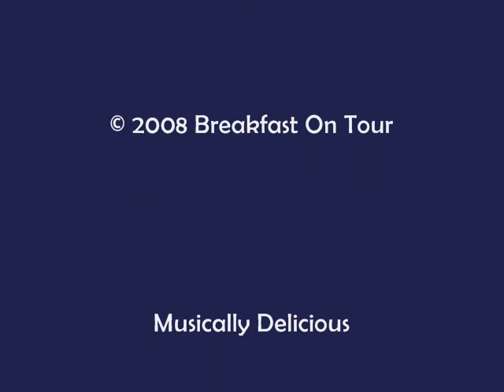The Dodos - Red and Purple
The Dodos perform "Red and Purple" at The Mink/Backroom in Houston, TX on March 23, 2008.

for more music-focused content!